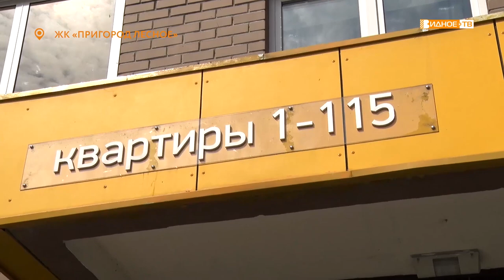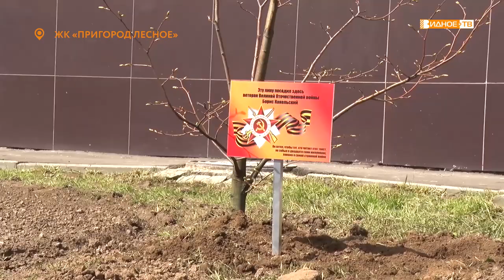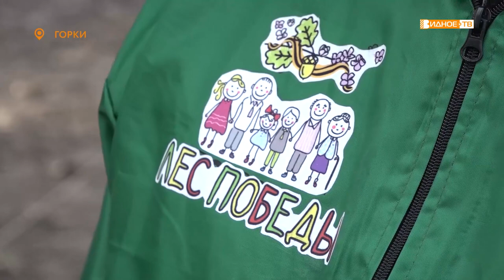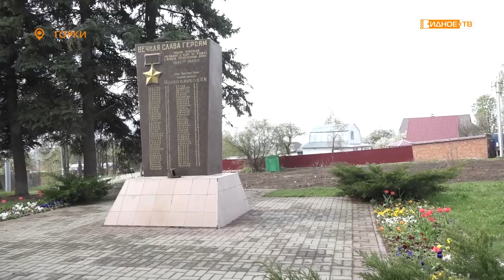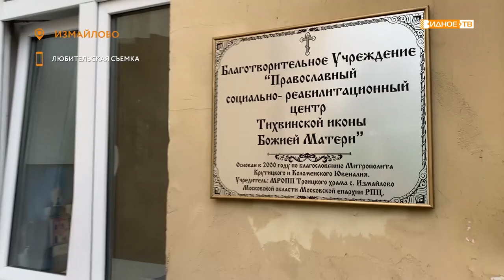Новости телеканала Видное-ТВ (06.05.2020 - среда)